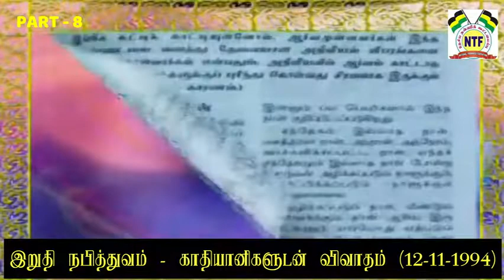8- இறுதி நபித்துவம் - காதியானிகளுடன் விவாதம்